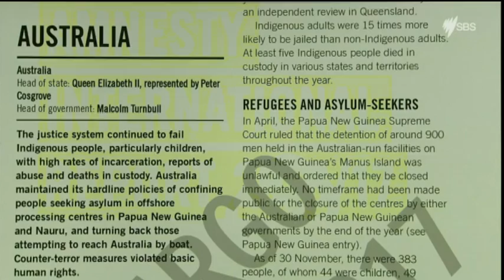Amnesty International pans Australia in latest rights report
Human rights activists are painting a grim picture of the world we live in.

Amnesty International has released a report detailing rights abuses on almost every continent.

It's also highly critical of Australia's offshore detention system, and Indigenous incarceration rates.

Darren Mara (@DazzMara) reports for SBS World News.